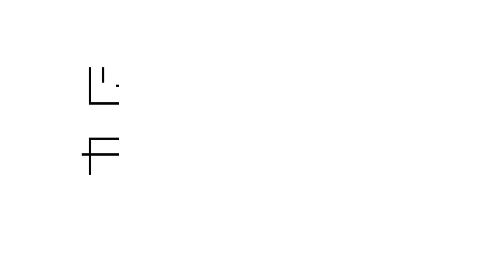Teaser Sarah Yoga Vinyasa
Découvrez l'univers de  Sarah
Ou ça ?
A l'Art et Fact Studio
82 bis cours du médoc,33300 Bordeaux
Réservation sur en ligne: